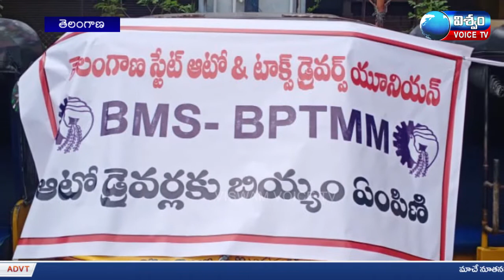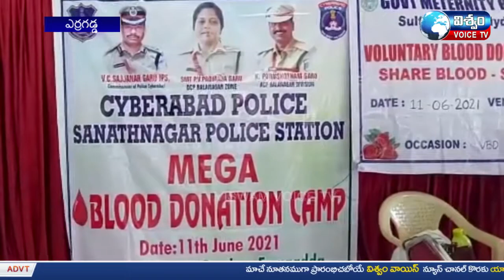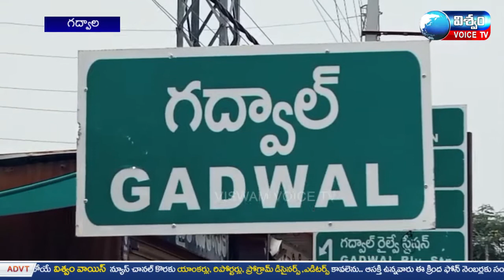1106 News Bulletin || Viswam Voice Tv